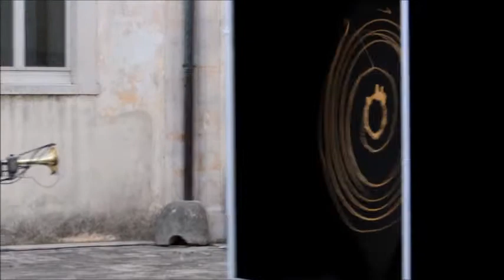A performance of Giuliano di Cesare during the Talos Festival in Ruvo di Puglia, Italy.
The Talos Festival is a jazz international festival; the festival was created by an idea of Pino Minafra and the City Hall of Ruvo di Puglia. This year the most important invited artist was Enzo Avitabile
In this video you can admire the incredible performance of Giuliano di Cesare who plays his instrument and creates a painting with it.

Il Festival Talos è un festival internazionale di musica jazz; il Festival è nato da una idea di Pino Minafra e del comune di Ruvo di Puglia. Quest'anno l'artista più importante è stato Enzo Avitabile. In questo video potete ammirare l'incredibile performance di Giuliano di Cesare che suona il suo strumento e crea un dipinto con esso.